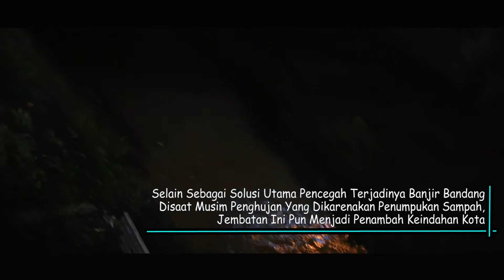Dulu Biang Banjir, Kini Keberadaan Jembatan Kalidoro Justru Disyukuri Warga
Beberapa tahun lalu tiap kali memasuki musim penghujan, jembatan Kalidoro kerap menjadi biang penyebab banjir di wilayah sekitarnya.
Sebab dulu tiap kali hujan deras, sampah-sampah tersumbat di bawah jembatan, hingga air pun luber.
Sejak jembatan ini direvitalisasi Pemkab, kini Jembatan Kalidoro tak lagi tersumbat sampah.
Dan video komentar masyarakat sekitar ini jadi bukti betapa mereka amat bersyukur akan revitalisasi jembatan Kalidoro.